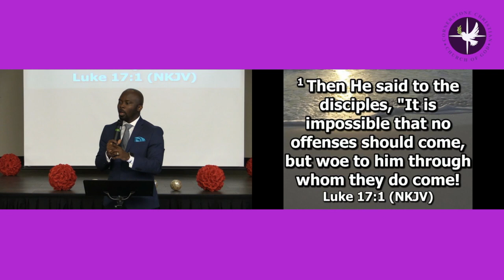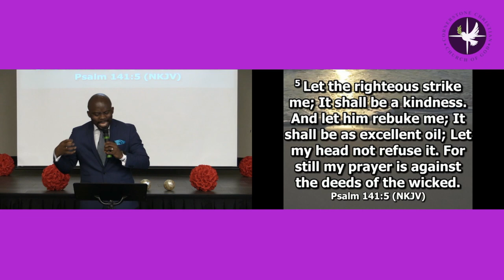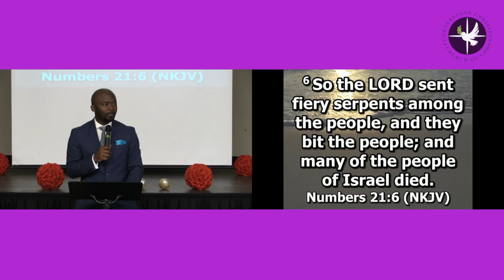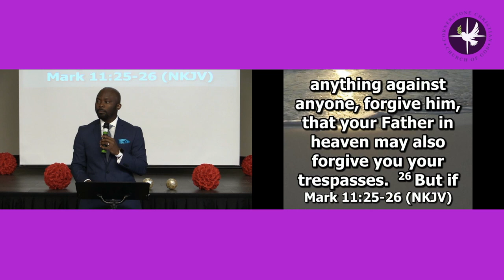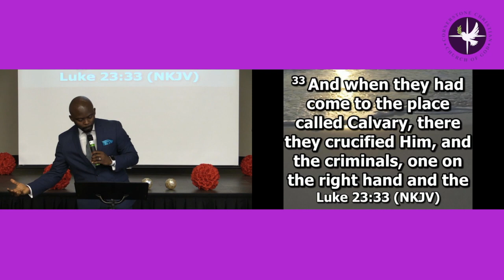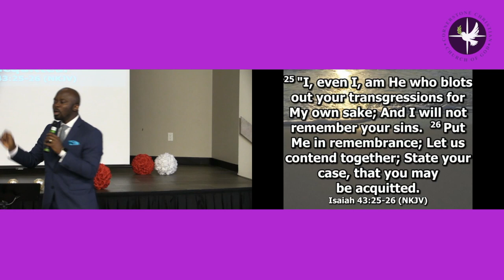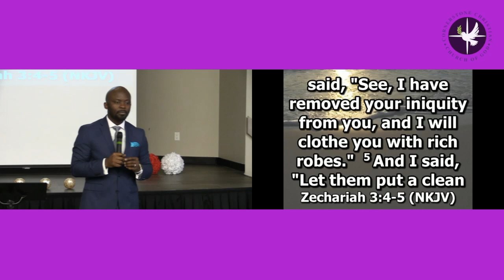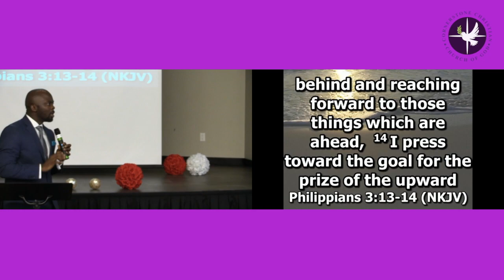The Forgiving Love | Pastor Emmanuel Adewusi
This video is about The Forgiving Love